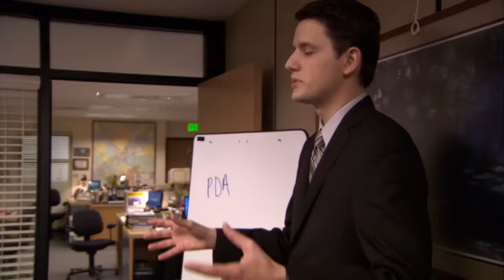The Office but it Gets Progressively More Inappropriate - The Office US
Do you think they can hear us? 👀